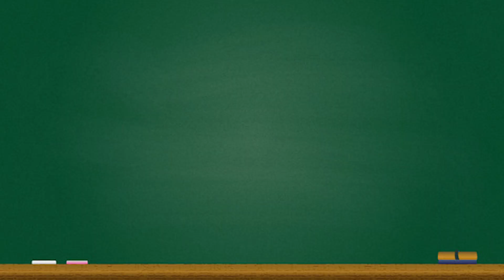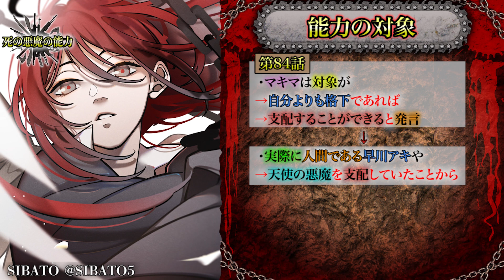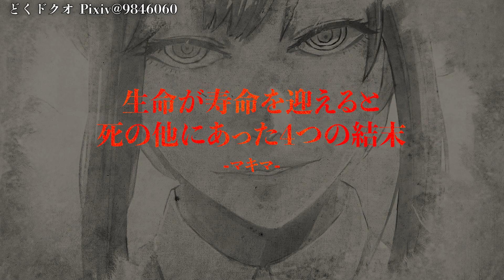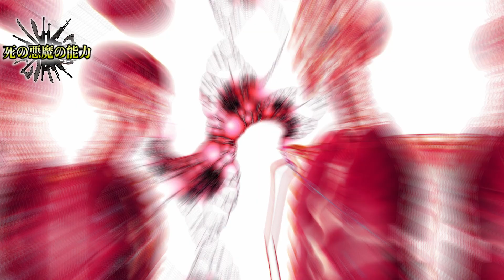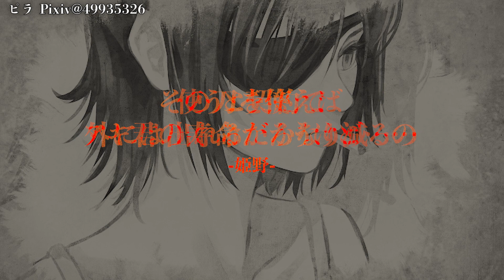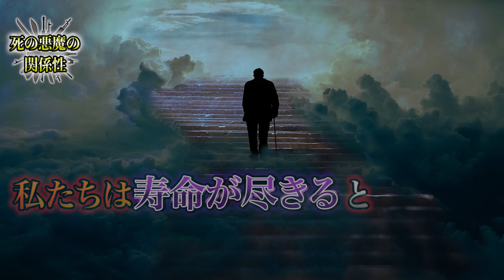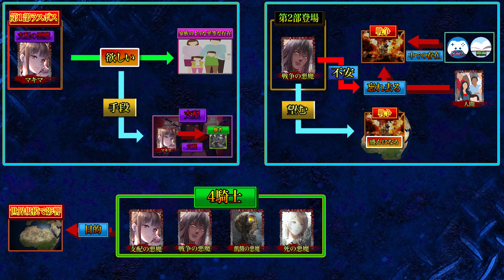【チェンソーマン】マキマ＆アサの姉...作中No.1悪魔"飢餓の悪魔"の目的は"チェンソーマン"を食べること...【※ネタバレ注意】【やまちゃん。考察】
▼重要
※チェンソーマン112話までのネタバレを含みますのでご注意下さい

▼引用
©藤本タツキ/集英社・MAPPA様

▼BGM&効果音
・Music is VFR
・MusMus
・DOVA-SYNDROME
・甘茶の音楽工房
・魔王魂

（※未使用の場合もあります）